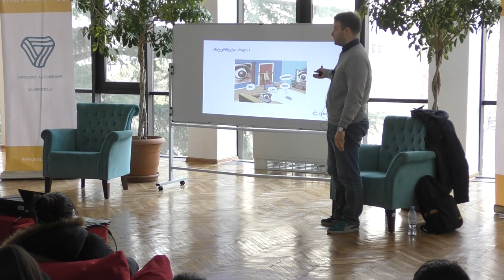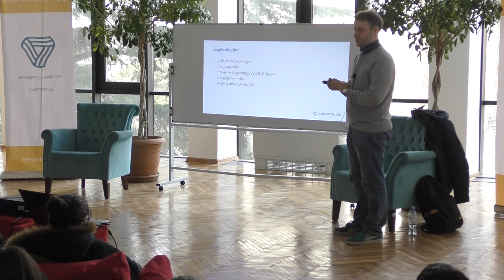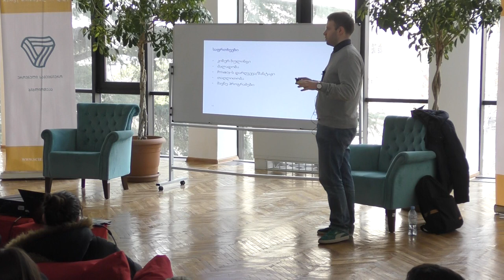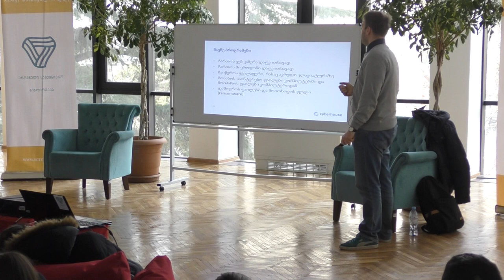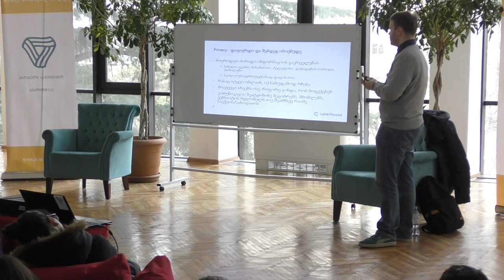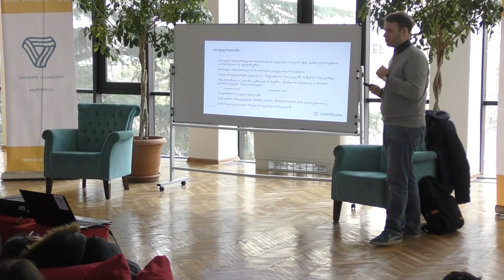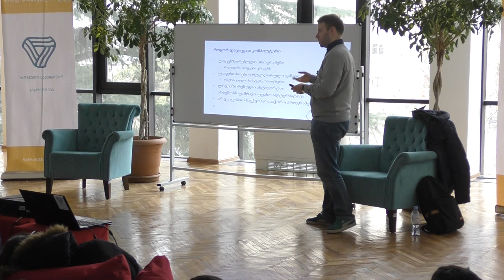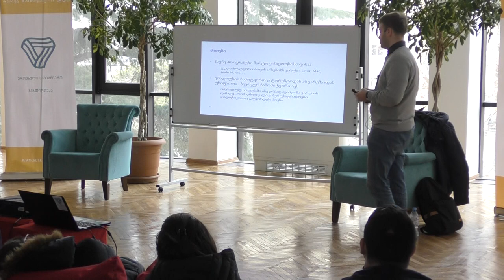CYBER HOUSE-ის ტრენინგი ,,კიბერუსაფრთხოება და კონტროლის მექანიზმები''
ეროვნულ სამეცნიერო ბიბლიოთეკაში "უსაფრთხო ინტერნეტის დღესთან" დაკავშირებით დამამთავრებელი კლასის მოსწავლეებისა და სტუდენტებისთვის CYBER HOUSE-ს მენტორმა ჩაატარა ტრენინგი "კიბერუსაფრთხოება და კონტროლის მექანიზმები".
ღონისძიებების მიზანი იყო მოზარდებისა და მშობლებისათვის ინტერნეტისგან მომდინარე საფრთხეები და ამ საფრთხეებისგან თავდაცვის მექანიზმები გაეცნო.